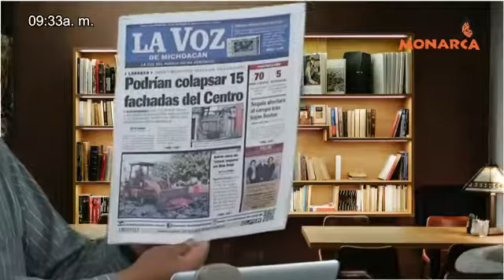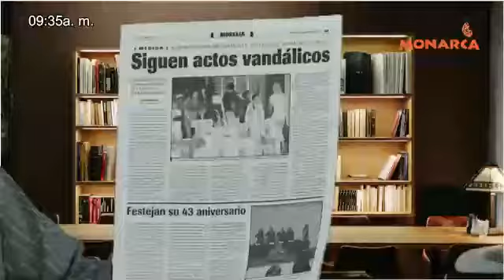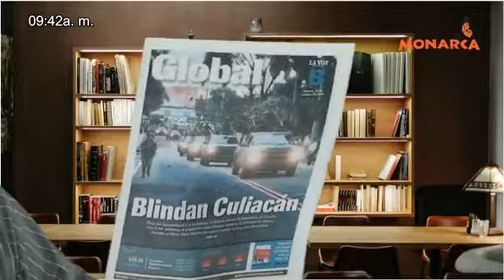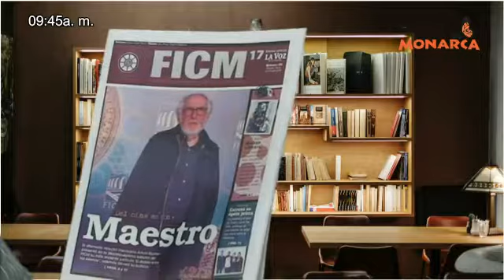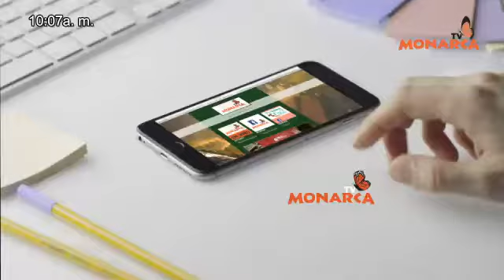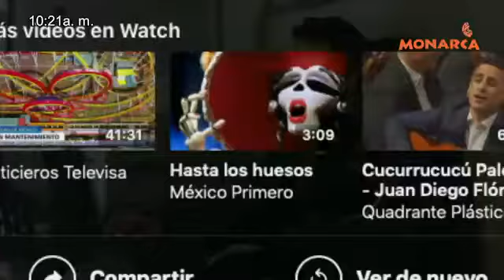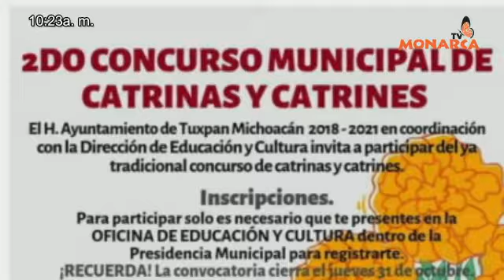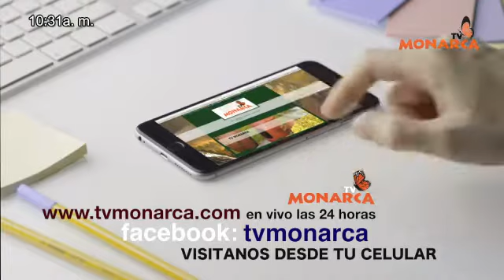22 DE OCTUBRE DEL 2019 NOTICIARIO MATUTINO DENUNCIA CIUDADANA